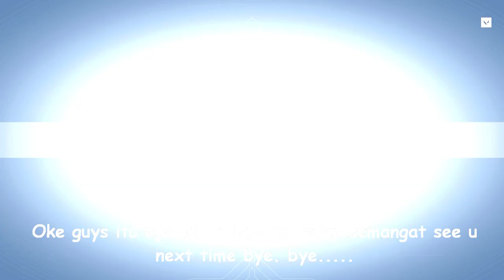valorant 353 clove braze jangan sekali kali kamu afk